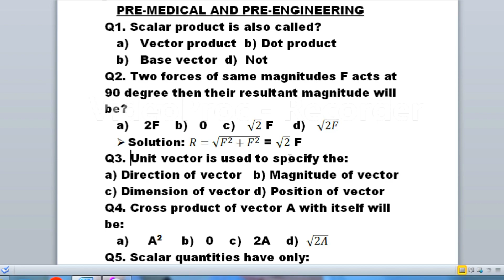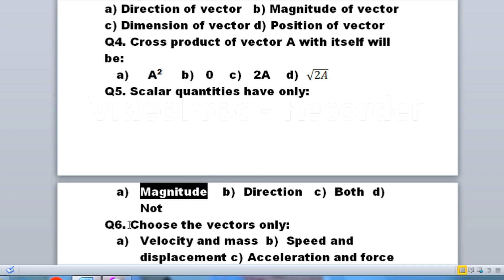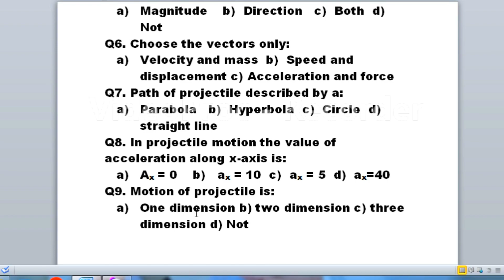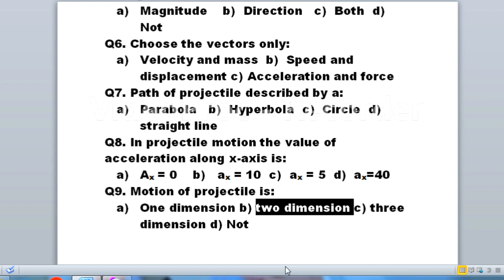Physics//Medical and Engineering//Sample Paper//entry test//Government College Hyderabad//gcuh